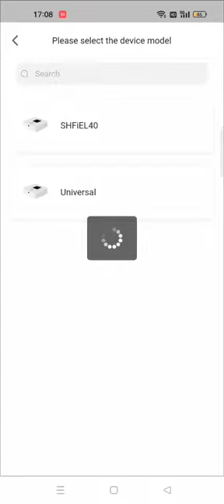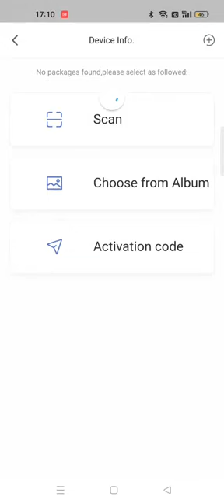How to download eSIM profile through eSIM manager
Sunhans eSunFi Global 4G eSim Mobile MiFi Router SHFiEL40 Create WiFi Anywhere with APP eSIM manager

4G Router Sunhans eSunFi Global LTE eSim MiFi router over 30 frequencies and real 3000mAh battery workable in over 190 countries